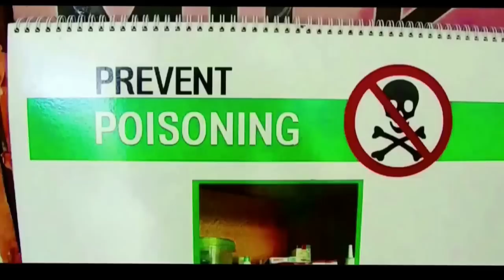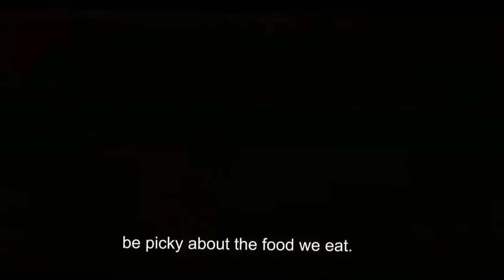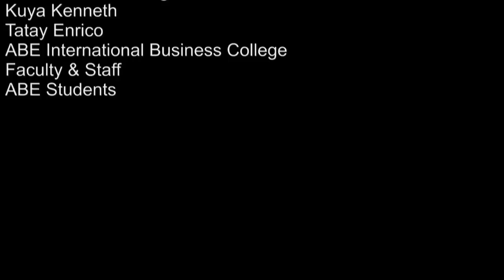Pantawid Gutom Documentary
ABE International